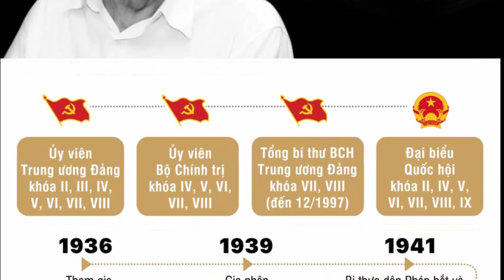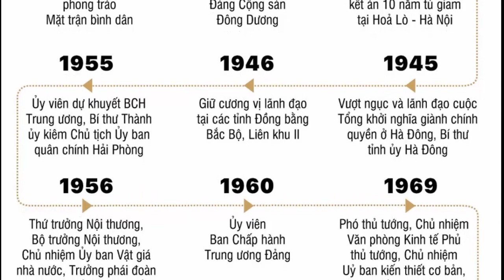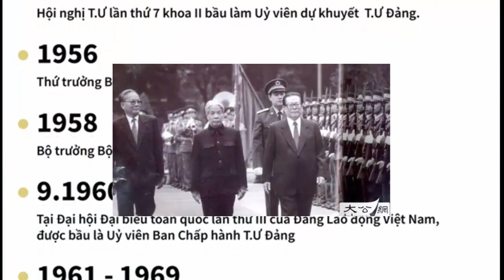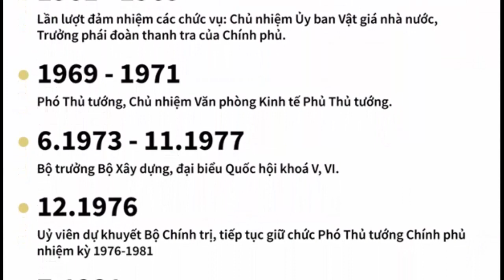Toàn cảnh an tág Nguyên Tổng bí thư Đỗ Mười tại quê nhà Hà Nội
Tìm kiếm